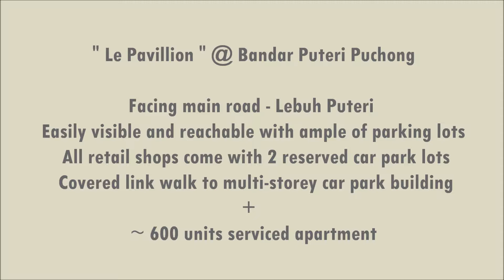Le Pavillion, Bandar Puteri Puchong | Intro -Part 1 [ PROPERTY ]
This Introductory video is aim to provide a free tour to anyone ( either negotiators or potential tenants ) to have a quick look for this Le Pavillion at Bandar Puteri Puchong if you still yet to visit the actual site.

For those who is interested to buy or rent a unit here, this may save  you sometimes before actual visit.

For those agents, this video hopefully help to make your actual viewing at higher success rate and reduce owners' time for viewing arrangement.

Pavilion is a resort-style luxury residence with dedicated facilities surrounded by lush landscaping. Every unit is designed to be a semi-D that exudes an air of exclusivity. Other than the podium facilities within the development itself, Pavillion also comes with sky lounges with vantage views of the Puchong and Kuala Lumpur skyline. For the residents' convenience, several shops and retail outlets are located on the ground floor.

Residents will be surrounded by many lifestyle facilities in this 5.6-acre Freehold development which includes a lap pool, state-of-the-art gymnasium, driver's lounge area, Jacuzzi with cabana, barbeque terrace with panoramic views, reflexology path, tennis court, basketball court, yoga decks, therapy decks and follies.

Highlights:
•Service apartments (606 units) ◦Built up from 983 sq ft to 1,256 sq ft
◦3 practical layouts

•Retail shops (18 units)
•Office suites (45 units)
•Freehold development
•Gated community with 4 tier security features: ◦Tier 1 - 24 hour security guard, guard house & separate in/out lane for residents and visitors
◦Tier 2 - Card access system at lift lobbies & CCTV monitoring
◦Tier 3 - Card access system to designated floors
◦Tier 4 - Digital entrance lock to units, intercom system linking to guardhouse and distress button linked to guardhouse.